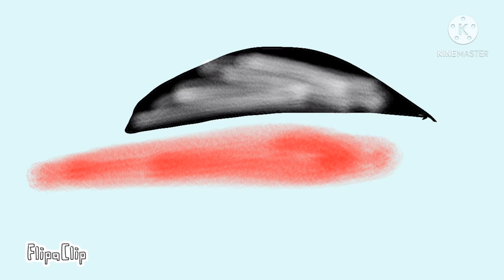Toothless x light fury episode 9